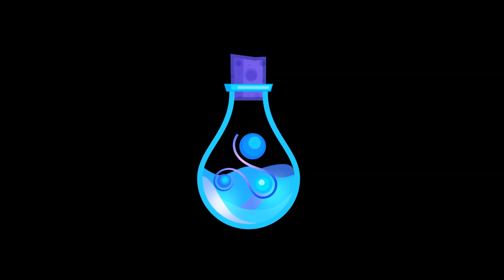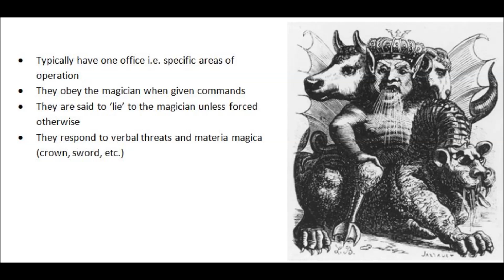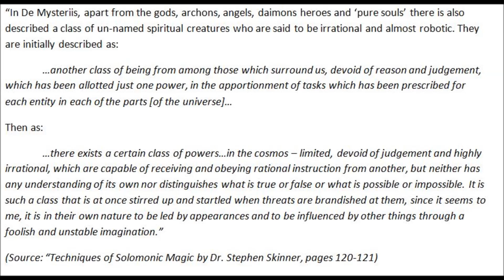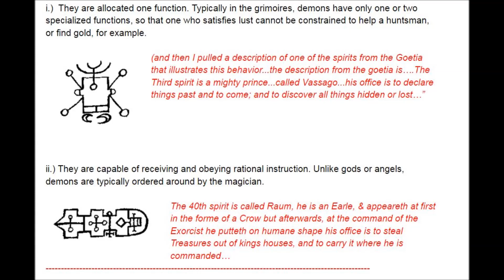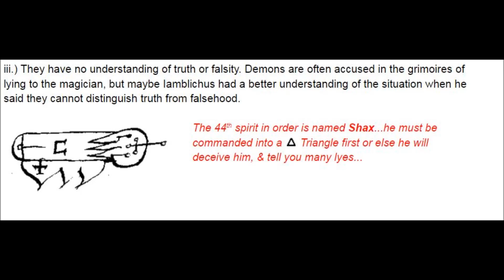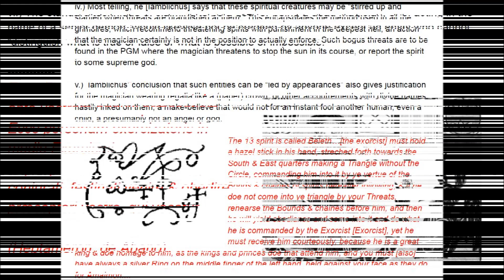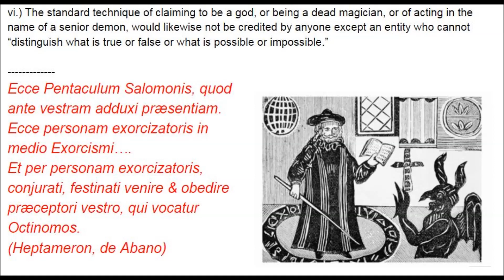The Goetic Spirits & Iamblichus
The ancient philosopher Iamblichus had one of the best understandings of the nature of demonic spirits, which were eventually portrayed in the Solomonic grimoires more than a thousand years after his death! Get ready listeners for the first topic-based video in more than a year, as we travel back in time to explore the very same magical understanding between the cthonic spirits of the Lemegeton’s Goetia and Iamblichus, one of the most influential philosophers of all time. We examine Dr. Stephen Skinner’s observations on Iamblichus’ understanding in his seminal “Techniques of Solomonic Magic” tome.

_________Subscribe to Glitch Bottle!_________